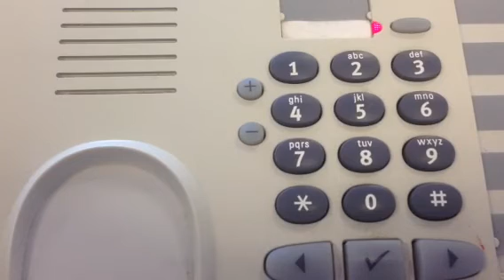Het is een schande!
Vlaginstructie wordt slecht nageleefd - Vlaggen mogen niet tussen zonsondergang en zonsopgang worden gehesen of blijven hangen. Toch heeft niet iedereen rondom Koningsdag zich gehouden aan dit protocol.

Mevrouw Das uit Delfgauw vindt het een grote schande dat veel inwoners de Nederlandse vlag gewoon hebben laten hangen na zonsondergang. Tips voor volgend jaar vind je hier.